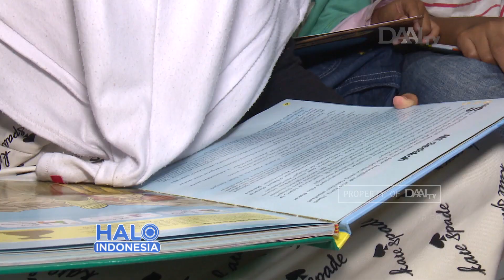Talkshow | Perpustakaan Sampah Untuk Desa (Part 1)